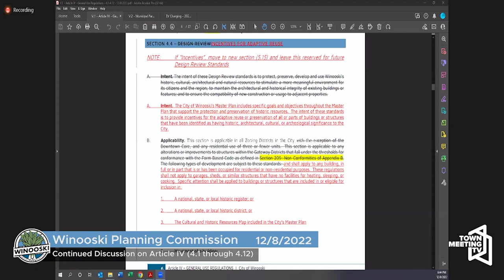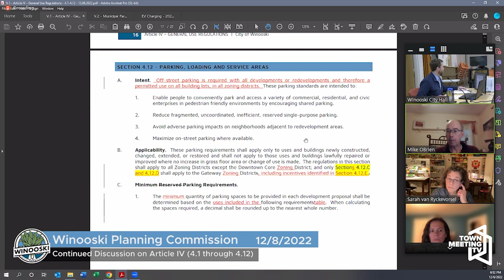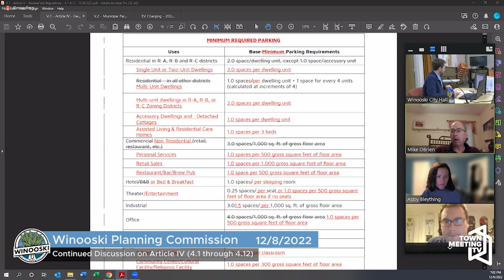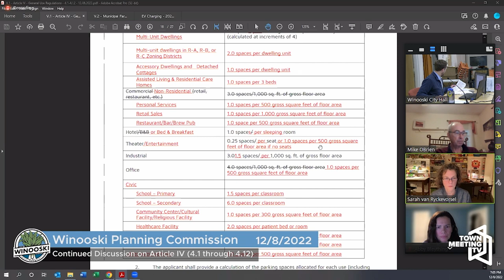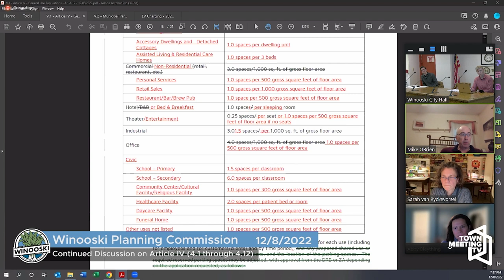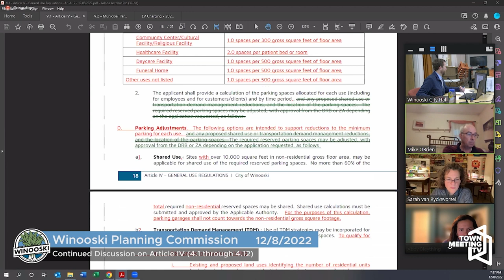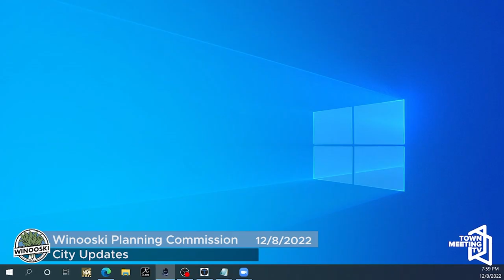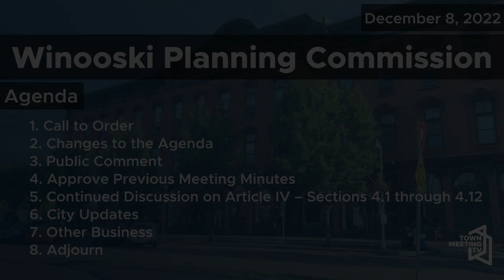Winooski Planning Commission - December 8, 2022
00:00:00  Call to Order
00:00:19  Changes to the Agenda
00:01:00  Public Comment
00:02:58  Approve Previous Meeting Minutes
00:04:47  Continued Discussion on Article IV – Sections 4.1 through 4.12
01:22:37  City Updates
01:51:18  Other Business